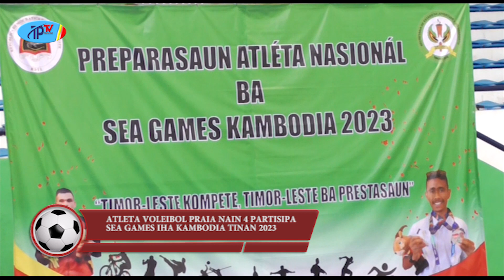NOTISIA DESPORTU SEMANAL